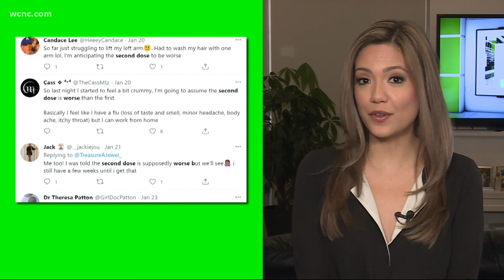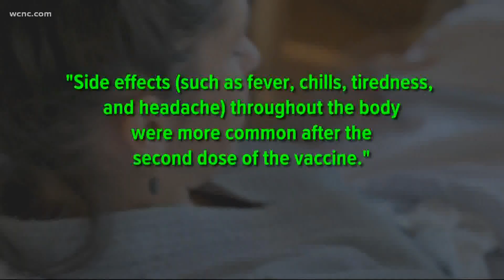VERIFY: Does the second COVID shot cause stronger side effects?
Lots of people are sharing their experiences online with being vaccinated against COVID-19, noting their second dose made them worse. Is this expected?